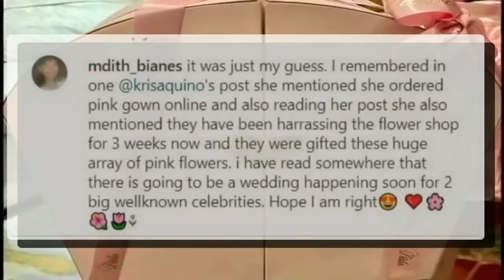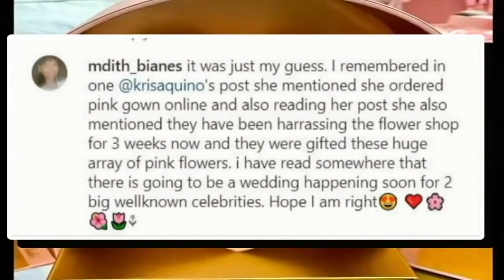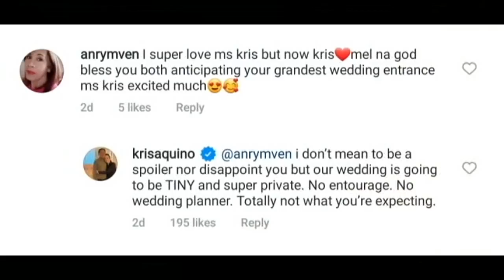KRIS AQUINO IDINITALYE ang KANYANG MAGIGING KASAL! NARITO ANG BUO NIYANG PAHAYAG!